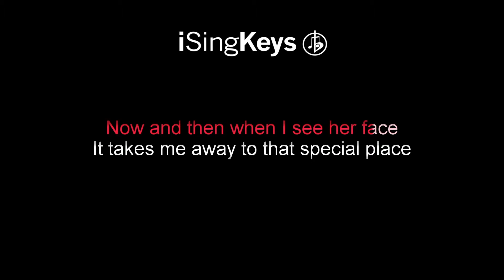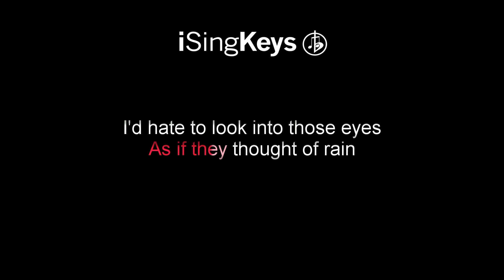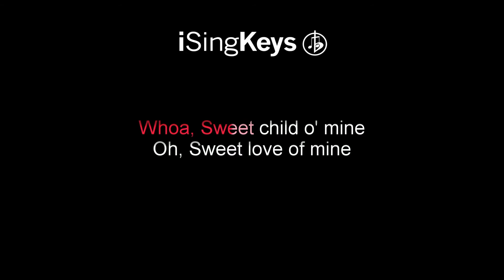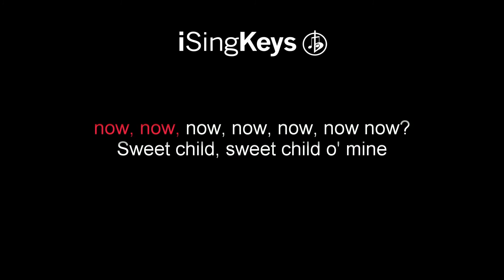Sweet Child O’Mine - Guns N’Roses - Piano Karaoke Instrumental - Original Key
Sweet Child O’Mine by Guns N’Roses piano karaoke instrumental backing track in the original key. For Lyrics and chords please see the description below. We also upload tracks in different keys, if this song is not in the right key for your voice, then head over to our channel to select a better key.

🎹 Chords for ‘Sweet Child O’Mine’

-Verse-
Bb  |  Ab  |  Eb  |  Bb  |

-Chorus-
Fm  |  Ab  |  Bb  |

-M8-
Cm  |  Eb  |  Fm  |  Ab  |  Bb

Where everything
Was as fresh as the bright blue sky

It takes me away to that special place
And if I stared too long
I'd probably break down and cry

Whoa, Sweet child o' mine
Oh, Sweet love of mine

I'd hate to look into those eyes
And see an ounce of pain

And pray for the thunder and the rain
To quietly pass me by

Ah where do we go?

Sweet child, sweet child o' mine